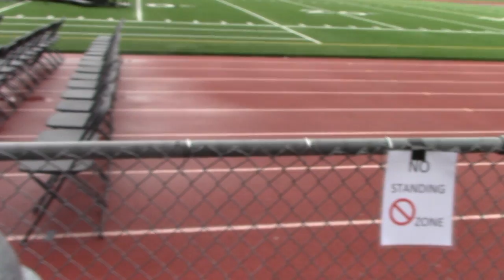Commit to Graduate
Auburn Mountainview's 10th graduating class. The graduation video of the class of 2016.